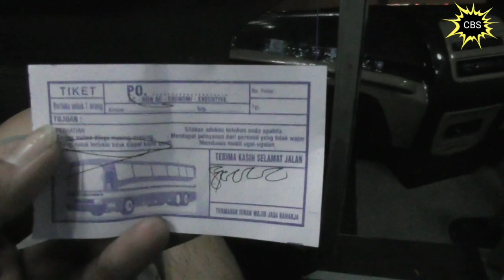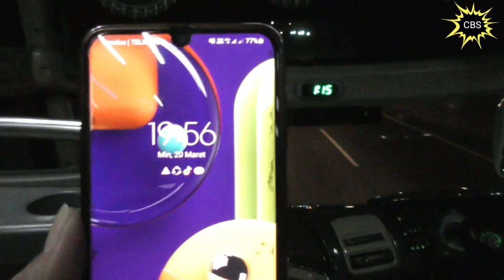Gak bisa anteng Coler jahat | Trip Bus Asli Prima AC toilet, Bandung-Merak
Perjalanan naik Bus Asli prima jurusan bandung-Merak